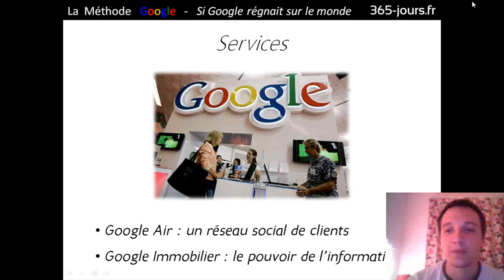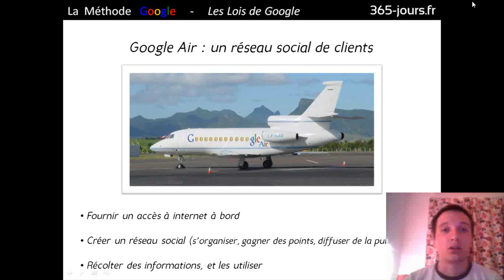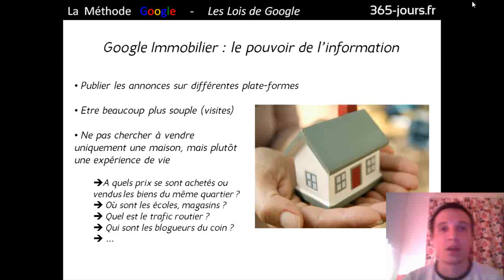Episode n°176 - Présentation de "La Méthode Google" [part. 17]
Dans cette 17ème vidéo consacrée au livre "La Méthode Google" de Jeff Jarvis, je vous parle du chapitre "Services".